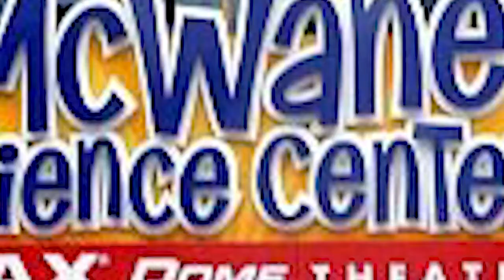ALABAMA State Top 10 places to visit in one minute